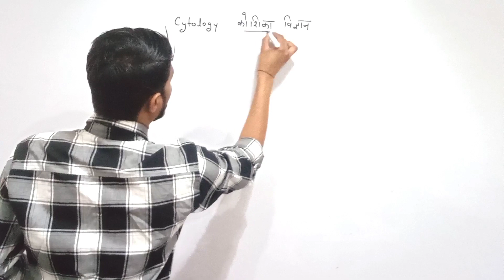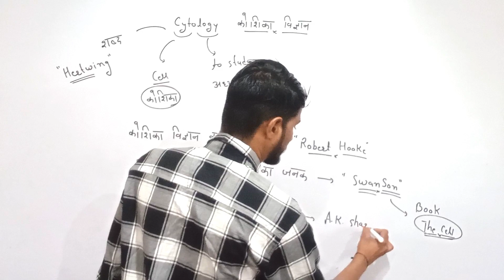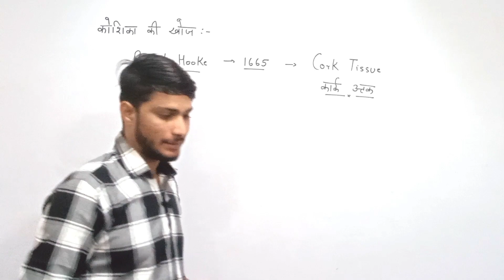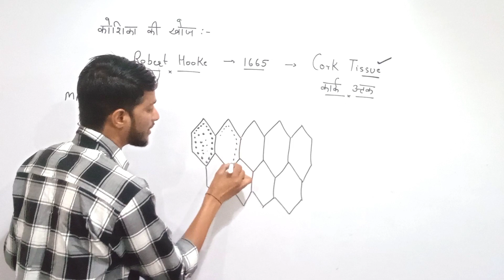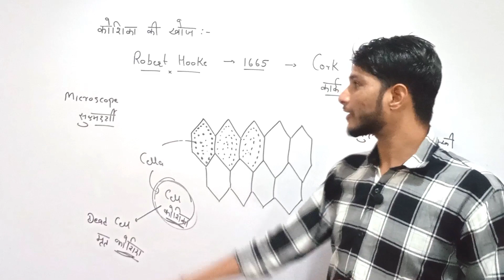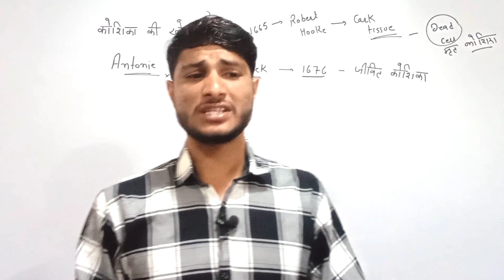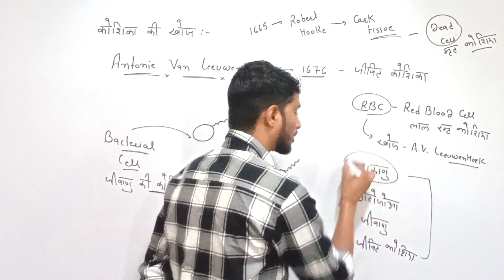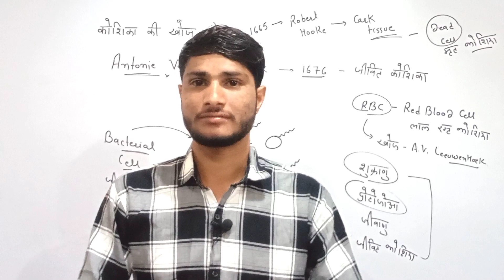Cytology | कोशिका विज्ञान | Biology | Part 2 | By Ravi Sir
आज की इस वीडियो में बात करने वाले हैं कोशिका की खोज के बारे में..
सर्वप्रथम कोशिका की खोज - Robert hooke ने 1665 में cork tissue में मृत कोशिका को खोजा "
और जीवित कोशिका की खोज - Antonie Van Leeuwenhoek ने 1676 में जीवाणु की कोशिका की खोज की...
यह विडियो सभी प्रतियोगी परीक्षाओं (railway, SSC, Neet, NDA, PCS, Police, patwari GroupDExam, Ntpc other all'competitive exams) के लिए उपयोगी है
आप यह विडियो देखकर अपनी तैयारी को और बेहतर बना सकते हैं.

Your Queries 👇

कोशिका की खोज किसने कि?
कोशिका की खोज की गई?
कोशिका की खोज किस प्रकार हुई?
कोशिका की खोज किसने और कब की?
कोशिका की खोज किसने व कब की?
कोशिका की खोज कब की?
कोशिका की खोज कब की गई?
कोशिका की खोज कब हुई in English
कोशिका की खोज कैसे हुई?
कोशिका की खोज किसने कि और कैसे की?
जीवित कोशिका की खोज किसने कि?
कोशिका की खोज कब हुई?
मृत कोशिका की खोज किसने कि थी?
जीवित कोशिका की खोज कब हुई?
कोशिका की संरचना
कोशिका विज्ञान pdf
कोशिका की परिभाषा
जीवित कोशिका की खोज किसमे की?
who discovered the cell
who discovered the cell membrane
who discovered the cell theory
who discovered the cell and how
who discovered the cell and how class 9
who discovered the cell first
who discovered the cell wall
who discovered the cell nucleus
who discovered the cell in 1965
discovered by cell
discovered by cell biology
discovered cells and named them
discovered cells in living
cell discovery
cell discovery by Robert hooke
cell discovery scientists
cell discovery history
cell discovery and cell theory
cell discovery class 9
cell discovery year
cell discovery timeline
cell discovery in hindi
cell discovery impact factor